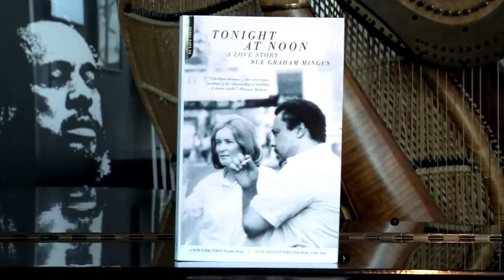Tanglewood Jazz Festival: Interview with Sue Mingus Part 1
Tanglewood Jazz Festival.  An interview with Sue Mingus who is manager/artistic director of the Mingus Orchestra. Part 1 of this interview.